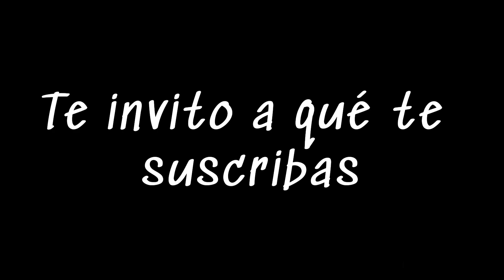✨VLOG DIARIO REALISTA: mama y ama de casa🏠limpia conmigo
✨SE VIENE MARATÓN DIARIO DE VIDEOS.
VOY A APROVECHAR QUE HOY ES MI PRIMER DÍA DE VACACIONES PARA ANDAR BIEN ACTIVA POR ACA.
SOLO ESPERO NO ABURRIRLAS Y PODER CONTAR CON SU APOYO.

SALUDOS 🫶